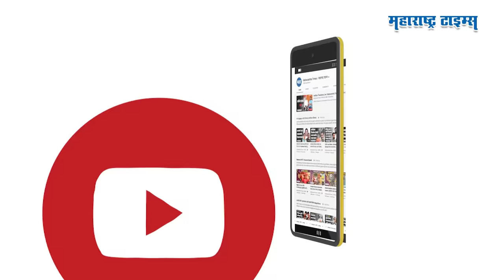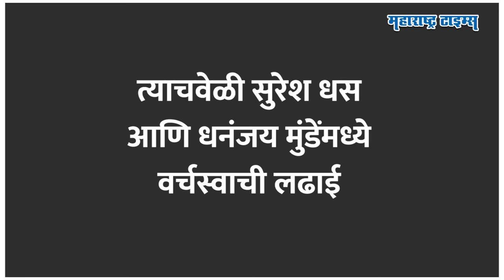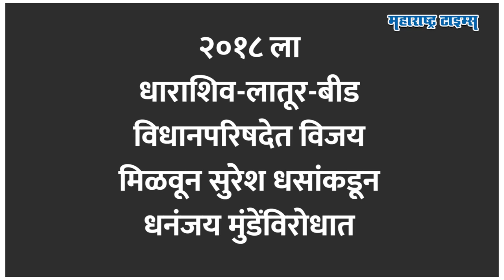Dhananjay Munde यांना बीडमध्ये नडणारे Suresh Dhas आता सभागृहातही भिडले | Maharashtra Times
सुरेश धस.. असा नेता ज्याने राजकारणात संधी देणाऱ्या गोपीनाथ मुंडेंविरोधातच राजकारण सेट केलं आणि लोकसभेला आव्हान दिलं.. पुढे पंकजा मुंडेंविरोधातही धसांनी राजकीय संघर्ष चालूच ठेवला. एवढंच काय तर एकाच पक्षात असतानाही सुरेश धसांनी धनंजय मुंडेंसोबत वैर घेतलं. त्यानंतर सुरेश धसांनी राष्ट्रवादीत राहून धनंजय मुंडेंना हादरा देत पंकजांचे हात बळकट केले आणि भाजपत एन्ट्री मिळवली.. पण आता धनंजय मुंडेंनी अजितदादांबरोबर भाजपला साथ दिल्याने बीडमध्ये भाजपची कोंडी झालीय.. एकीकडे पंकजांनी धनुभाऊंसोबत जुळवून घेतलंय.. मात्र, सुरेश धसांनी धनंजय मुंडेंना भिडणं सुरुच ठेवलंय. विधानसभेत धनंजय मुंडे उशीरा आल्याचं कारण सापडताच सुरेश धसांनी आपलं लढाई सुरुच असल्याचं दाखवून दिलंय. सुरेश धसांचा मुंडेंविरोधात संघर्ष कसा राहिलाय, तेच या व्हिडिओत पाहू.